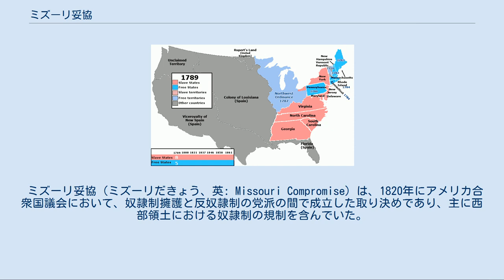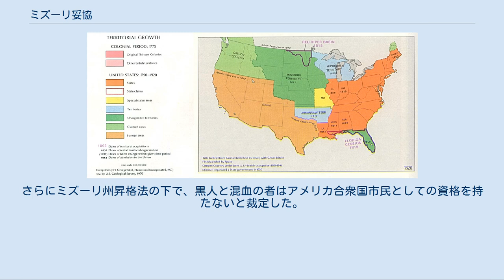ミズーリ妥協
1819年のアメリカ合衆国。
ミズーリ妥協では、グレートプレーンズの未編入領土（濃緑色）における奴隷制を禁じ、ミズーリ州（黄色）とアーカンソー準州（下方の水色）の成立を認めた。
 ミズーリ妥協（ミズーリだきょう、英: Missouri Compromise）は、1820年にアメリカ合衆国議会において、奴隷制擁護と反奴隷制の党派の間で成立した取り決めであり、主に西部領土における奴隷制の規制を含んでいた。
北緯36度30分のメイソン＝ディクソン線を西に延伸したミズーリ妥協線（Missouri Compromise line）と呼ばれる境界線の北にある元ルイジアナ準州では奴隷制を禁じたが、既に提案されていたミズーリ州の領域内を例外とした。
ミズーリ協定とも訳される。
 詳細は「フランス領ルイジアナ」、「黒人法」、および「ルイジアナ買収」を参照 詳細は「北西インディアン戦争」、「北西部条例」、および「北西部領土」を参照 詳細は「メイソン＝ディクソン線」、「オハイオ川」、および「ミズーリ妥協線」を参照 1818年に、ミズーリが奴隷州としてアメリカ合衆国への加盟を申請した。
この取り決めの前に、アメリカ合衆国下院は奴隷制に関する妥協を受け入れることを拒んでおり、両院協議会が指名されていた。
アメリカ合衆国上院は修正案への同意を拒み、案全体が失われていた。
 これらの論争は、将来の領土の支配を巡って議会における南部州と北部州の間の権力闘争を巻き込んだ。
民主共和党がその一体性を失い始め、様々な会派が現れてもいた。
議会でミズーリ州の州昇格を検討することは、当時の奴隷州と自由州の数が等しく11州ずつに分かれていたので、議会の党派的バランスの問題を提起してもいた。
問題は1819年12月にアラバマ州を奴隷州として昇格させ、自由州と奴隷州の数が等しくなっていたことで複雑になっていた。
ミズーリ州を奴隷州として認めることは、各州2人ずつの議員を出している上院で奴隷州の議員数が多くなるためにバランスを崩すことに繋がるものだった。
この理由で北部州はメインを自由州として昇格させることを望んだ。
上下両院は奴隷制の問題だけでなく、メイン州とミズーリ州を同じ法案の中に含めるかという議会運営上の問題でも対立した。
 次の会期（1819年 - 1820年）では、ニューヨーク州選出の下院議員ジョン・W・テイラーの提案により、下院が1820年1月26日にミズーリ州を奴隷州として州昇格を認める類似した法案を修正付きで成立させた。
ミズーリ州に加えて、下院は1月3日に、メイン州を自由州として昇格を認める議案を成立させた。
 上院では2つの議案を結びつけることにした。
メイン州の州昇格法案をミズーリ州の住民が州憲法を作成する権限を与える修正付きで可決した。
この法案が下院に戻される前に、イリノイ州選出のジェシー・B・トーマス議員から、北緯36度30分線（ミズーリ州の南側境界線にあたる）の北にあるミズーリ準州からは、提案されているミズーリ州の領域内を例外として奴隷制を排除するという動議を採択して、2つ目の修正が付け加えられた。
 両院協議会はメイン州の州昇格とミズーリ州の権限付与という2つの法案の法制化を推薦した。
さらに奴隷制を規制することに反対する推薦を行ったが、トーマス議員の修正案を含めていた。
両院がこれに合意し、両法案は1820年3月5日に成立し、3月6日にジェームズ・モンロー大統領が批准した。
 メイン州が1820年3月15日に、ミズーリ州が1821年8月10日に州昇格を果たした後、1836年までは新しい州ができなかった。
その後アーカンソー州が1836年6月15日に奴隷州として、ミシガン州が1837年1月26日に自由州として州昇格した。
 トーマス・ジェファーソンは1820年4月21日付けのジョン・ホームズに宛てた手紙で、この妥協によって国を分けることは最終的に合衆国を壊すことに繋がると記していた。
 ...しかしこの重大な問題は、夜の火災警報に似て、私を目覚めさせ恐怖で包ませた。
私はこのことを直ぐに合衆国の弔鐘として受け取った。
当座は静かにしているが、一時的な猶予に過ぎず、最終宣告ではない。
際立った原則、道徳および政治に一致する地理的な線を引くことは、一旦認識され人々の立腹にまで行ってしまうと、二度と消し去られることはない。
あらゆる新しい苛立...